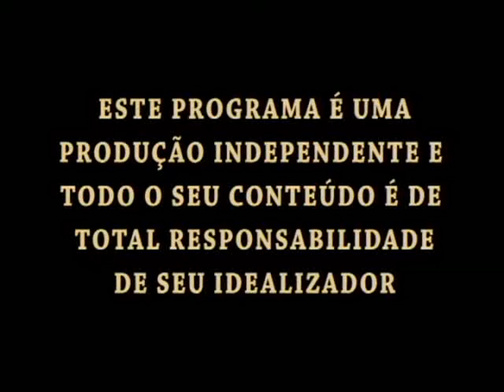DOURADOS EM REVISTA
O PROFESSOR BENÊ CANTELLI RECEBE O EMPRESÁRIO E PRÉ CANDIDATO A PREFEITO DA CIDADE DE  DOURADOS ELÍZIO BRITES.